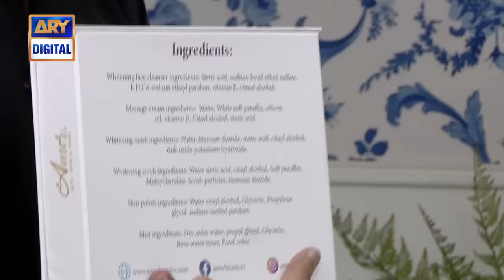Good Morning Pakistan || "Baby Baji" Cast Special Show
Guest: Saud Qasmi, Javeria Saud, Sunita Marshall, Tuba Anwar, Fazal Hussain, Faiza Khan

Topic: Drama Serial "Baby Baji" Cast Special